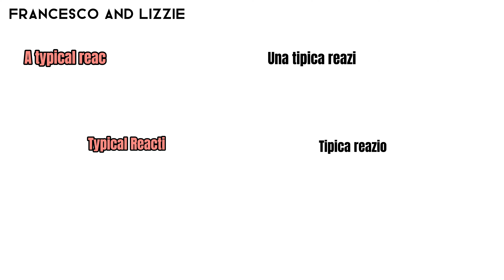I tried my wife's Parmigiana Sushi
Ho provato la Parmigiana Sushi di mia moglie